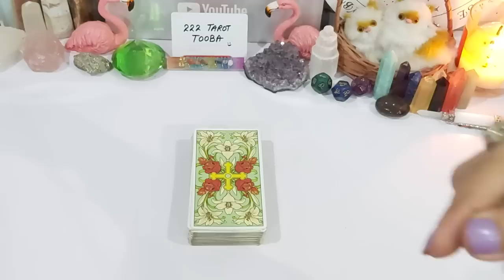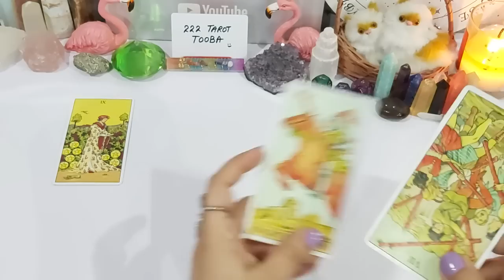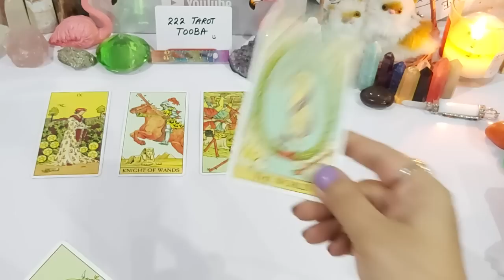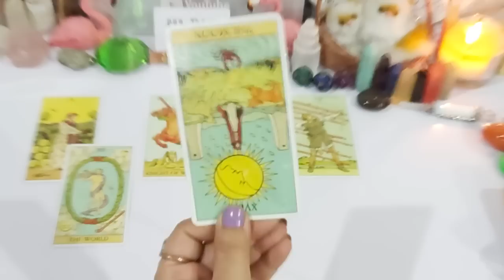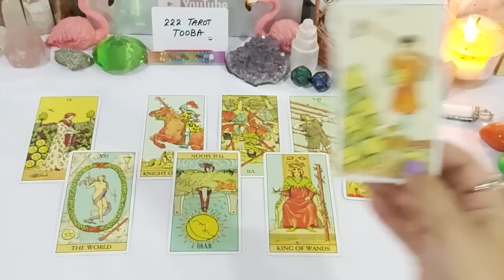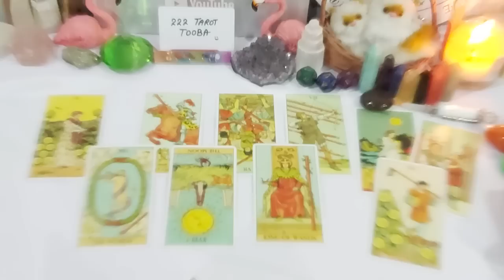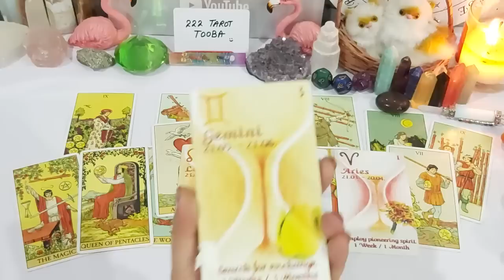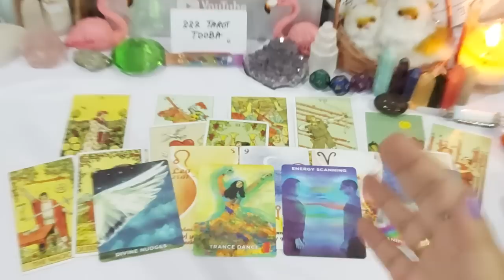UNEXPECTED RETURN & NEW LOVE! THEY TRIED TO REPLACE & MOVE ON BUT... ♾❤ TIMELESS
⚠️ Please beware of fake and scammers in comments and on social media I will never contact you for anything.  Thank you

💸 1 YEAR FORECAST 20 MINT VIDEO = [ 150 USD]
💸 5 YEAR FORECAST 25 MINT VIDEO = [ 250 USD]
💸 30 minutes reading with All detail = [
350 USD]

TOOBA 🕊